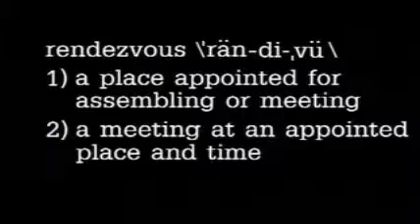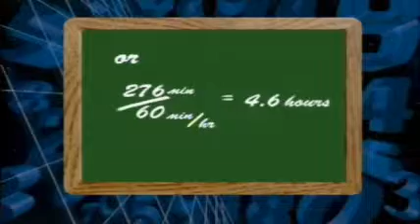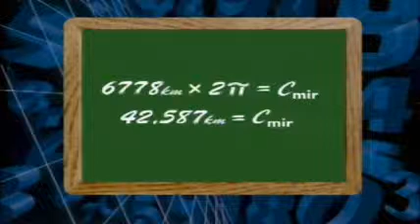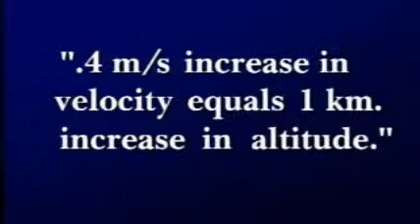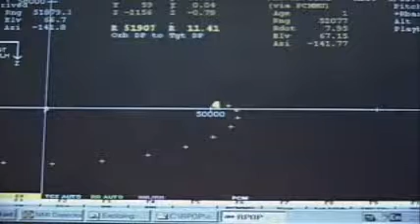Orbital Dynamics - To slow-down we have to speed-up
Selected clips from popular media to facilitate understanding in Thermodynamics, HTML and Artistic Philosophy for my website at HTML'S MAGIC.